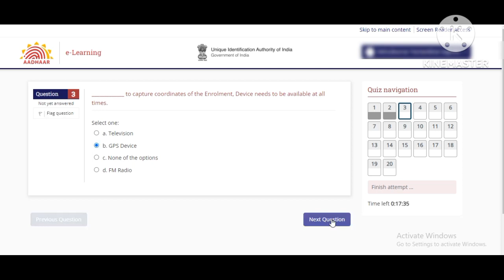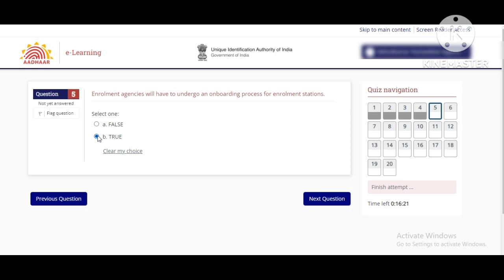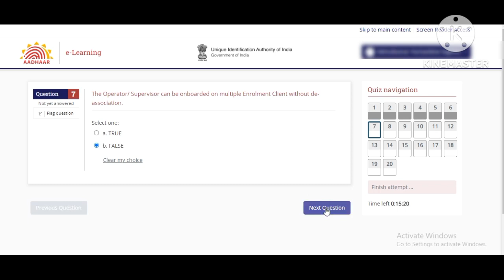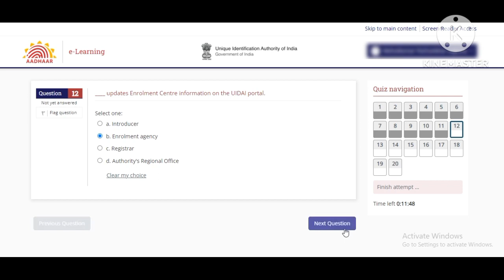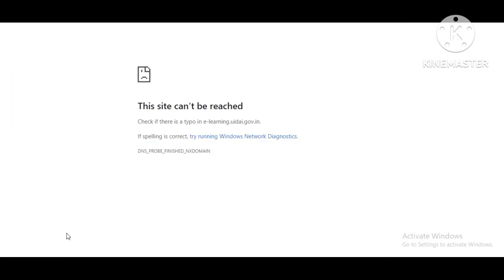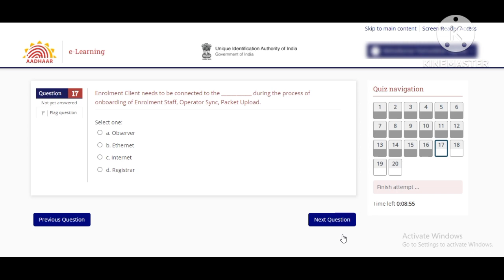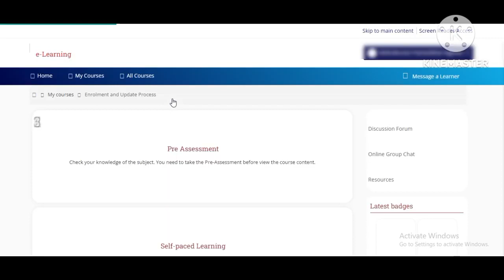latest LMS final assessment answers key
lms answer key for 17 marks